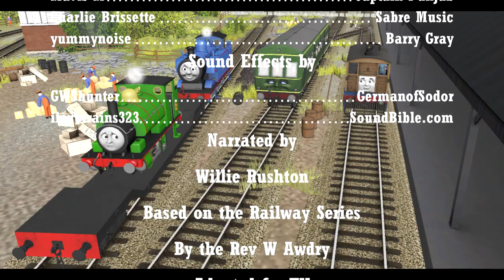The Railway Series: Branch Line Engines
The Railway Series Book 16, Branch Line Engines

Dedicated to the american voice for Bob the Builder, William Dufris 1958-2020. As well as the caricaturist and comics artist for Mad Magazine, Mort Drucker 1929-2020

All stories written by the Rev. W Awdry